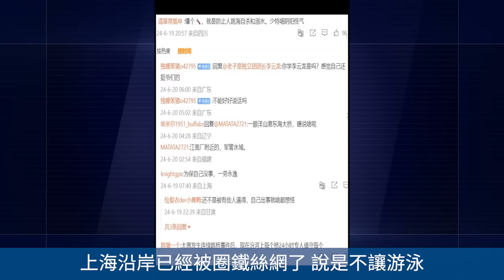廊坊勝芳突發大火 發生數次爆炸！杭州拱墅区汽車城著火！梅州洪災後 面目皆非！草木皆兵 地鐵上查身分證！聽紀元